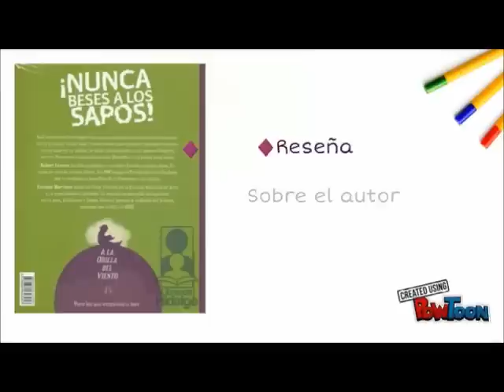LAS PARTES DEL LIBRO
Un pequeño video realizado con la aplicación Pawtoon, con el objetivo educativo de mostrar las partes del libro.